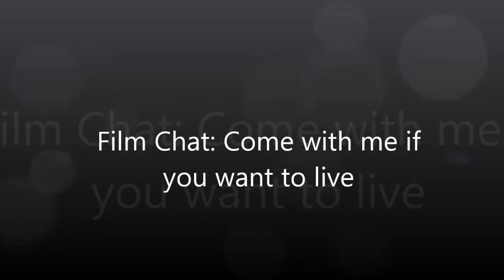Film Chat: Come with me if you want to live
Welcome back to Film Chat. In this episode I talk about my latest Film & TV Boxset Blu Ray pickups.